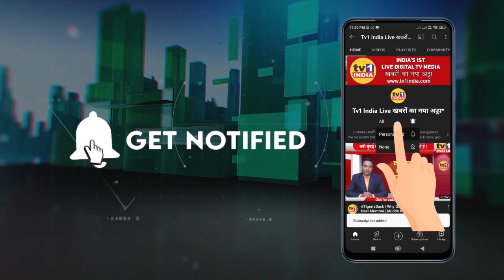Uddhav vs Bhagat Singh Koshyari | उद्धव ठाकरे की मांग राज्यपाल की हकालपट्टी करो